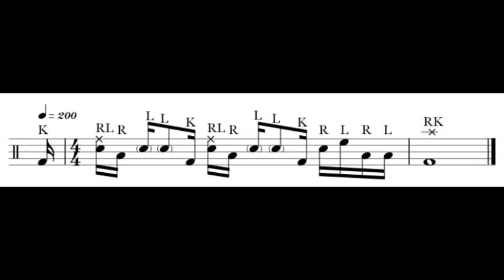FREE DRUM LESSONS #10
Kali ini pahlawan music school akan membagikan satu buah video drum lessons

Enjoyy guyyss 🙌

Sticks:
Promark Rebound 7a RBH535TW

Salam drummer 🥁